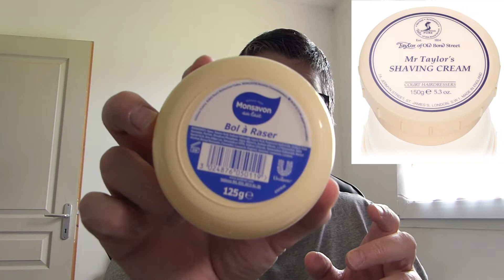je fait la gueule a gillette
petite vidéo